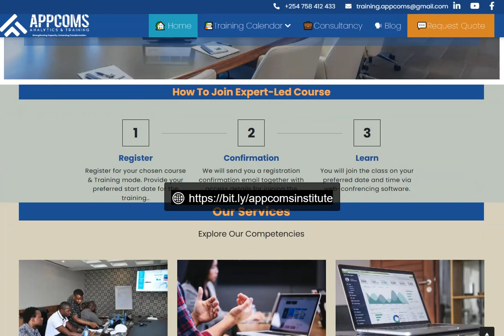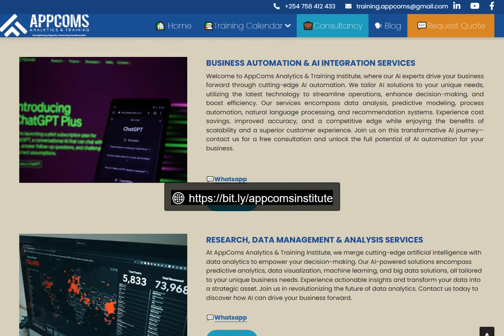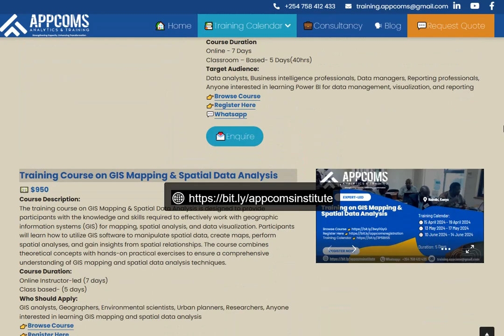AppComs Institute | Professional Career Development | Work With Us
Looking to elevate your professional skills and career? Join us on a journey of growth and advancement through our premium comprehensive training and consultancy solutions. From Project Management to  Monitoring & Evaluation, GIS, ODK Survey Design, WASH , Food Nutrition & Livelihoods to Data Science, we've got you covered!

🔍 Dive into our world-renowned courses and consultancy services, designed to empower individuals and organizations across diverse sectors. Whether you're an NGO, government entity, researcher, or private enterprise, AppComs is here to help you thrive.

🎓 Ready to take your career to new heights? Watch our video now and discover how you can unlock your full potential with AppComs Analytics & Training Institute!

Bridge the gap between theory and practice